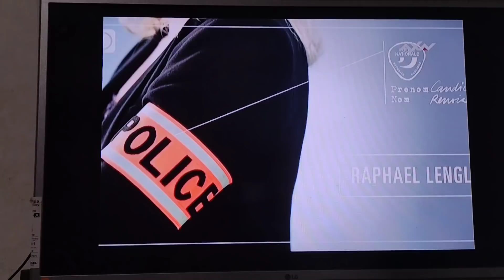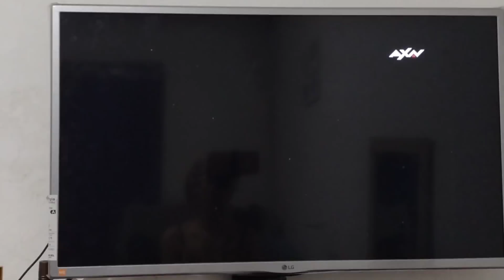Candice Renoir 1°temporada. 4•episodio Parte 1. A tal Senhor,a tal Honra.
Sua intuição vamos dizer.
Que nunca falha.